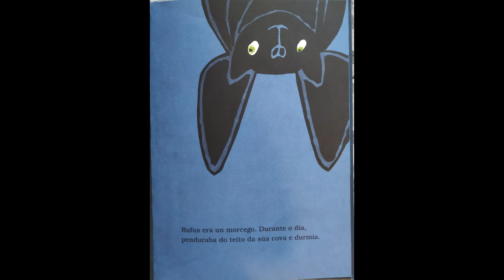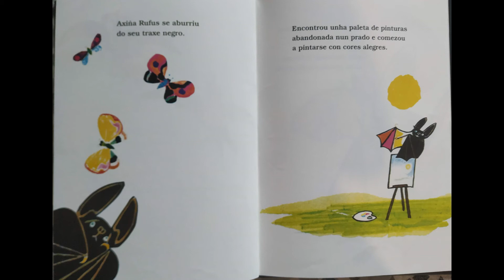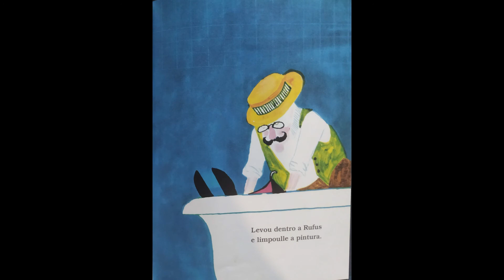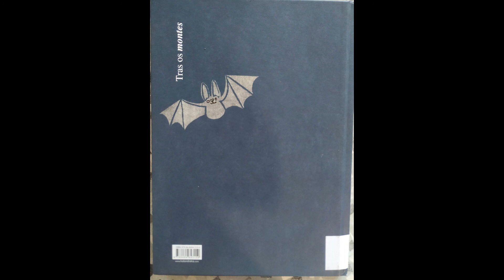"Rufus: o morcego que adoraba as cores"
Conto sobre ODS 10, narrado pola alumna Sabela Formoso.
AUTOR E ILUSTRADOR: Tomi Ungerer.